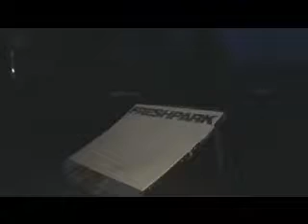Night Sesh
little night sesh we put together